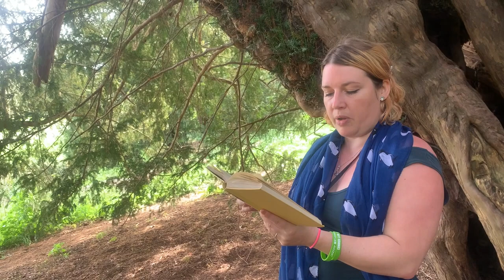Magna Carta Bank Holiday Special, "Under The Boughs of The Ankerwyke Yew" reading.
We are reading on the Magna Carta and Article 61 here by a book first published in 1953.

It covers the Magna Carta and 'legal deposition' by a historian.

This is by the spot where some say the Magna Carta was sealed.

This tree is at least a living witness to it as it is 2500 years old!

We hope you enjoy this Magna Carta Special by the Ankerwyke Yew.

PREVIOUSLY we have been to Runnymede and Salisbury Cathedral and many more places to discover more on our history and heritage.

If you would like to support us, and find all our creations, tune in to the rich tapestry of our campaign at...